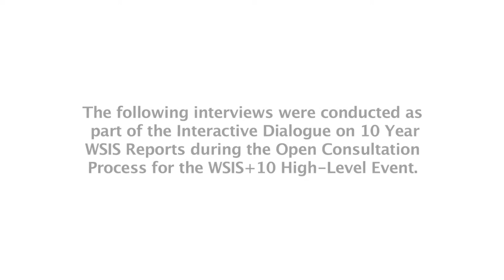Interview: Magdalena Gaj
Interview: Magdalena Gaj. This interview was conducted as part of
the Interactive Dialogue on 10 Year WSIS Reports during
 the second physical meeting of the Open
Consultation Process for the WSIS+10 High-Level Event.